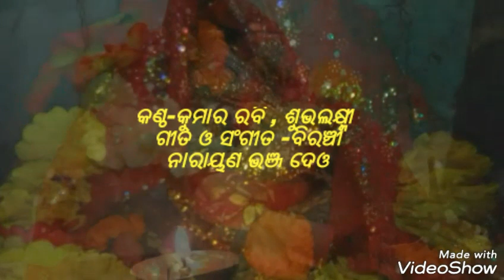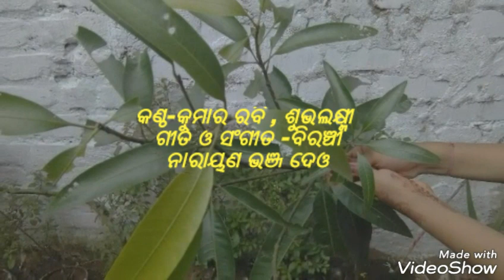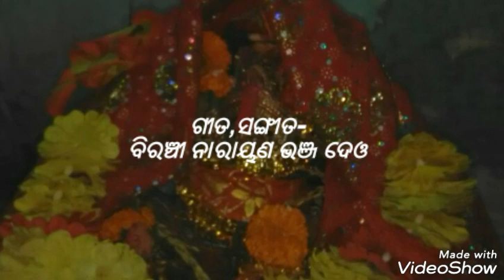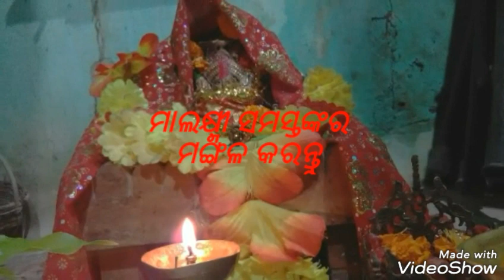MAA LAXMI NEW SONG ,Singer-Kumar Rabi,Subhalaxmi, Lyrics-Biranchi NARAYAN BHANJA Deo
ମା ଲକ୍ଷ୍ମୀଙ୍କ ମାର୍ଗଶୀର ମାସ ଗୁରୁବାର ରେ ମାଣବସା ପର୍ବ ପ୍ରତି ଘରେ ଘରେ ପୂଜା କରାଯାଏ । ମାଆଙ୍କ ପାଇଁ ଦୂବ,ବରକୋଳିପତ୍ର,ଫୁଲ,ଆମ୍ବଡାଳ,ଧାନ,ମାଣ,ଶୋରିଷ ଫୁଲ ଇତ୍ୟାଦି ଏକାଠି କରିବା ପାଇଁ କେବଳ ଗୃହିଣୀ ନୁହଁନ୍ତି ସ୍ବାମୀ ଏବଂ ପିଲାମାନେ ଲାଗିପଡ଼ି ଥାନ୍ତି। ଘରର ବଡ଼ ଝିଅମାନେ ସୁନ୍ଦର ଝୋଟି ଆଙ୍କିଥାନ୍ତି । ପିଠାପଣାର ସୁଗନ୍ଧରେ ଘର ମହକୁଥାଏ ।ସମସ୍ତଙ୍କ ମନ ଖୁସିରେ ଉଲ୍ଲସିତ ଥାଏ , ଏହି ଭାବର ଗୀତ  " ଆସିଲା ମଗୁଶୀର ଆସିଲା "